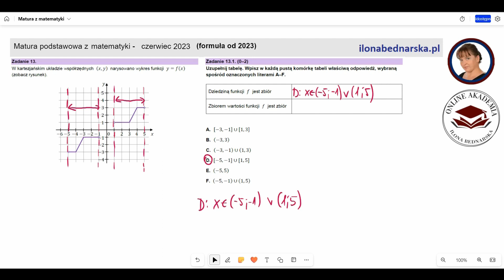W kartezjańskim układzie współrzędnych (x,y) narysowano wykres funkcji y=f(x) (zobacz rysunek).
Matura dodatkowa - czerwiec 2023. Zadanie 13.1